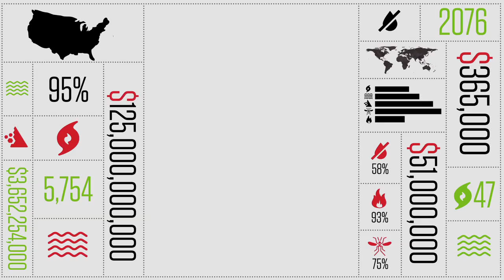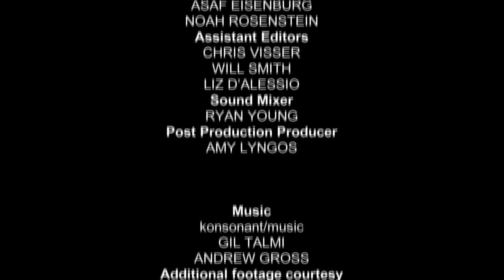The Human Impact of Climate Change: Personal Stories from Germany, the Netherlands, and Russia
Hosted by Al Gore and The Climate Reality Project, "24 Hours of Reality: The Cost of Carbon" visits Europe to see the cost of carbon firsthand in a continent losing its infrastructure and forced to adapt to climate change. In Fischbeck, Germany, a dike fails when the summer's 500-year flood hits, destroying 85 percent of the town's homes. In Russia, deadly smog and heat from raging wildfires descend on Moscow, choking the streets and leaving thousands suffering from all kinds of respiratory diseases. Extreme weather and rising waters mean an entire neighborhood in the Dutch town of Nijmegen must abandon homes built in the 18th century and relocate.

24 Hours of Reality: The CostOfCarbon traveled across six continents and the poles, identifying the specific costs we're paying for carbon pollution. Celebrities, scientists, economists, and other experts joined former Vice President Al Gore and Climate Reality President and CEO Maggie L. Fox to explore the diverse impacts climate change is having around the world.